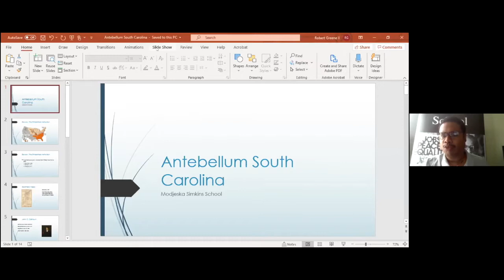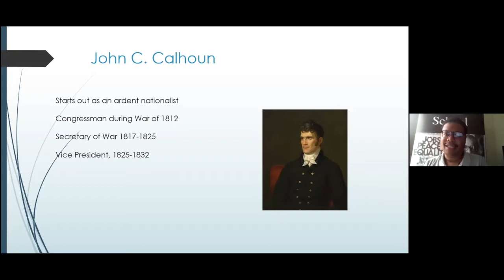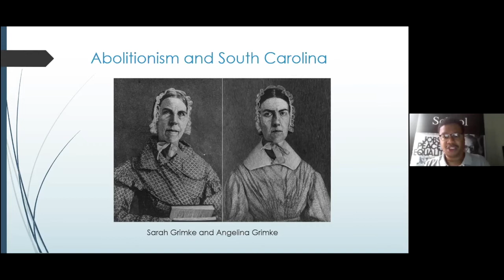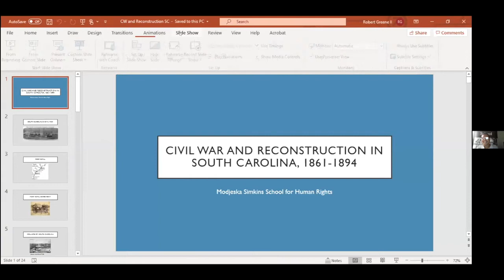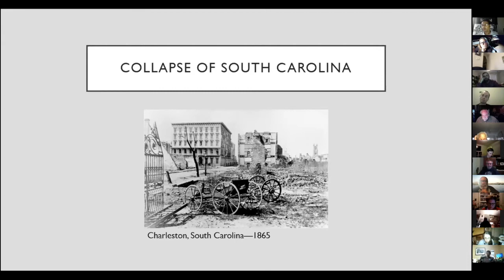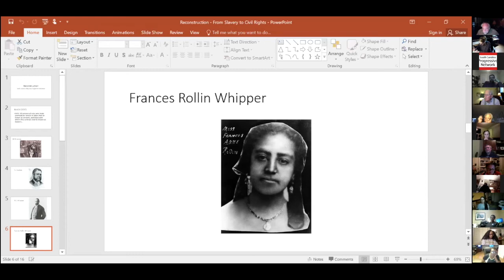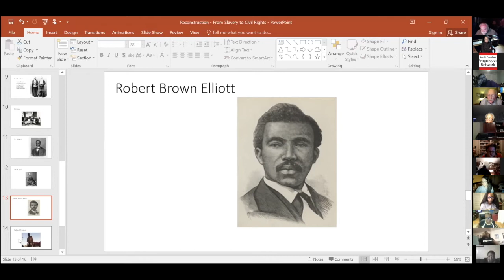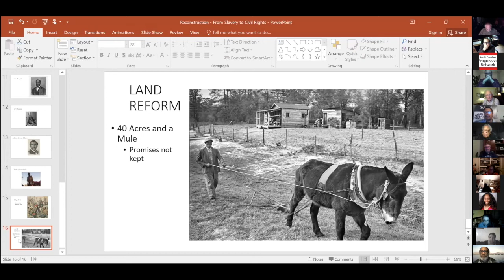Modjeska Simkins School, Class Two 2021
Guest speaker Dean Lewis Burke, esteemed professor at the University of South Carolina's School of Law, joins Dr. Robert Greene II and SC Progressive Network Director Brett Bursey to talk about the Civil War and Reconstruction. (March 22, 2021)

Launched in 2015, the school is a project of the SC Progressive Network.